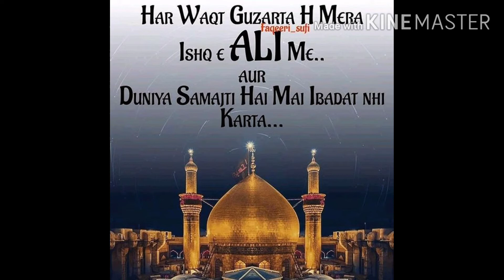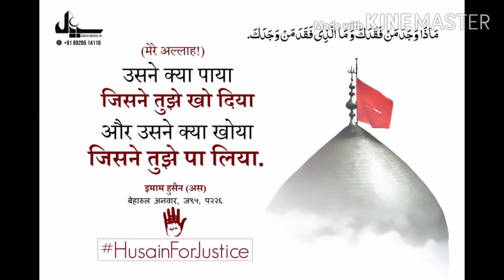Gulame Ali Hoo Mai🖐 Qawwali 2020